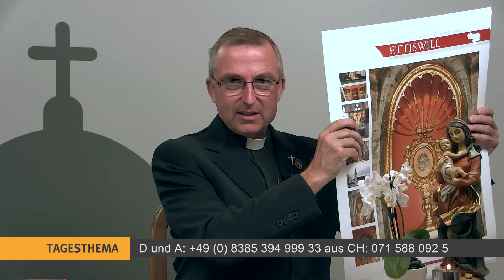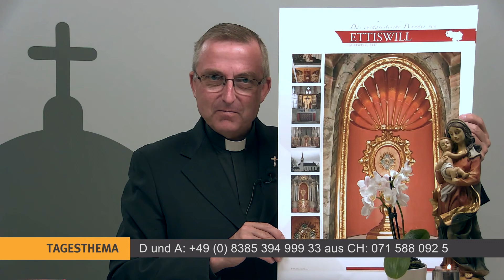Tagesthema I Mo.11.07.22 I mit Pfarrer Paul Schuler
Tagesthema vom Montag den 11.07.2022, mit Pfarrer Paul Schuler.

Aus Davos, Innsbruck, Köln, Lindau und Würzburg

▬ K-TV Mediathek 📽▬▬▬▬▬▬▬▬▬▬▬▬▬▬▬▬▬▬▬▬▬
Alle Filme und Videos finden Sie auch in unsere Mediathek:

▬ K-TV Website  💻 ▬▬▬▬▬▬▬▬▬▬▬▬▬▬▬▬▬▬▬▬▬
Besuchen Sie auch unsere Website und unseren Livestream: